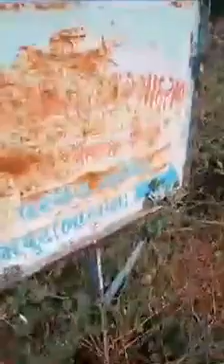गुजरात के महेसाना की खेरालु विधानसभा विस्तार मे वोट के लीये लोगो को शराब पीलायी ओर पैसा बी दीया